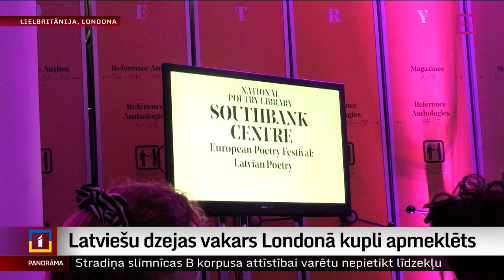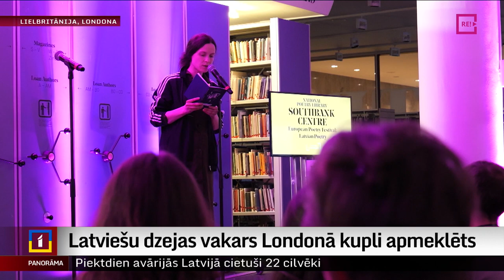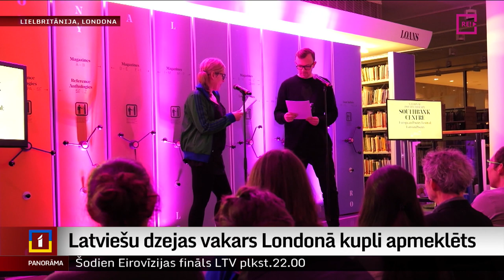Latviešu dzejas vakars Londonā kupli apmeklēts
Londonā Eiropas Dzejas festivālā noticis arī latviešu dzejas svinēšanas vakars, ko sadarbībā ar Eiropas Festivālu organizē platforma “Latvian Literature”. Latviešu laikmetīgo dzeju pārstāvēja četri latviešu dzejnieki. Vairāk stāsta mūsu korespondente Lielbritānijā Ilze Kalve.